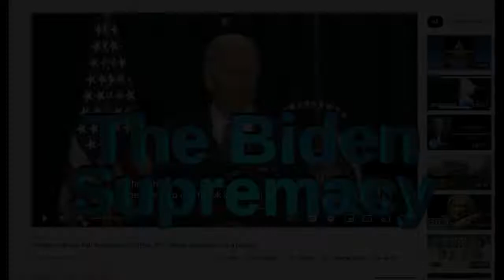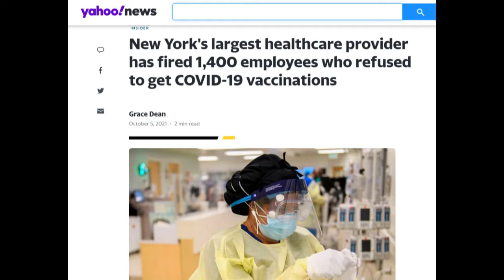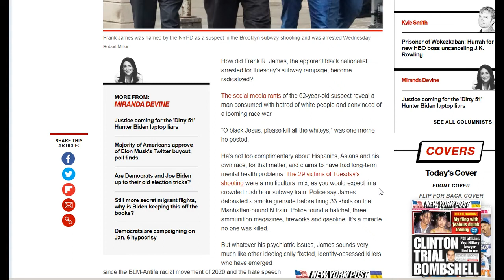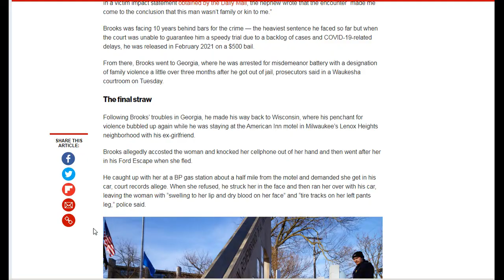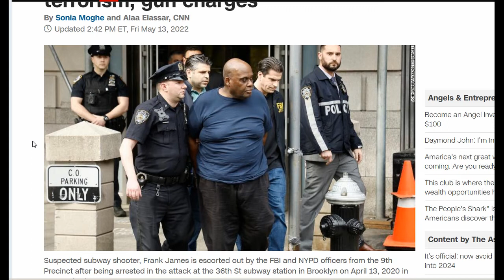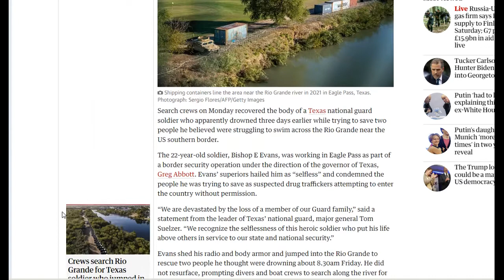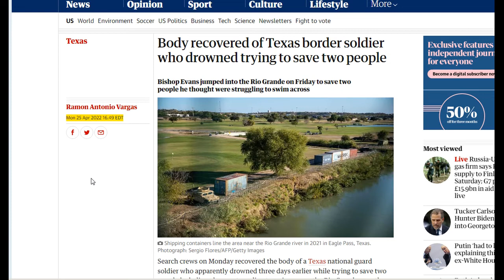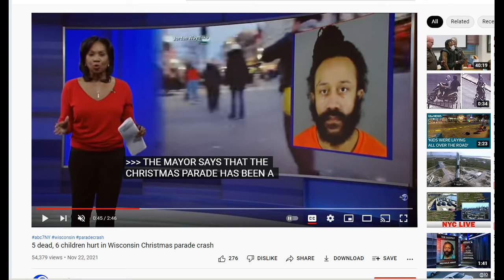The Biden Supremacy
Body recovered of Texas border soldier who drowned trying to save two people
The Guardian

President Biden Full Remarks in Buffalo, NY: "White supremacy is a poison."

Accused NYC subway shooter pleads not guilty to terrorism, gun charges
CNN

Suspect Frank James was spewing racist hate years before Brooklyn subway shooting
The New York Post

5 dead, 6 children hurt in Wisconsin Christmas parade crash

Accused Waukesha Christmas parade killer Darrell Brooks

Disturbing allegations emerge in Waukesha Christmas parade attack
Nov 23, 2021